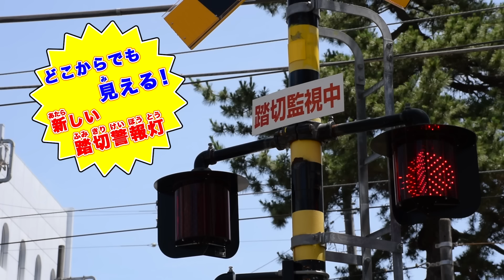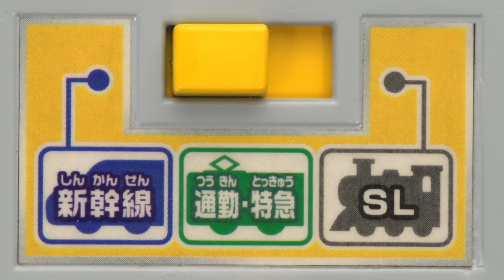【プラレール最新PV】トミカと遊ぼう！くるぞわたるぞ！カンカン踏切セット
. ★トミカと遊ぼう！くるぞわたるぞ！カンカン踏切セット★
プラレールがくるぞ！トミカがわたるぞ！最新型の警報灯が光る踏切が登場！
なんとこの踏切は！キミの持っているプラレールの種類にあわせたサウンドを３つの中から選べるよ！
①新幹線　②通勤・特急電車　③機関車　からぴったりのサウンドで遊んでみよう！